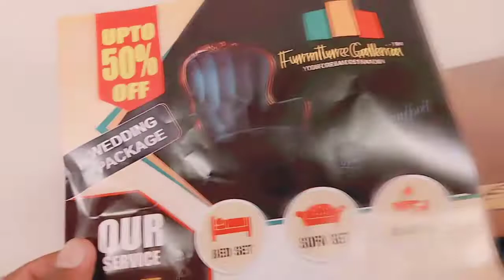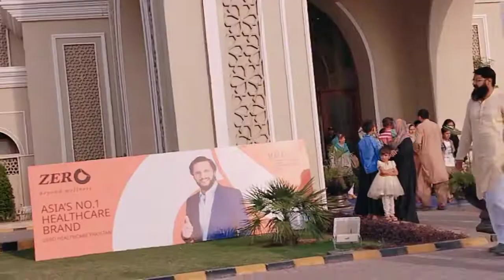Arena hall DHA Multan Furniture Exposing 🎇multanimundavlog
my name is pathanay khan my youtube channel name multani munda vlog .Today imake a video in arena hall DHA miltan.Pakistan's biggest furniture discount offer DHA multan men lgi h.i make Video for Entertainment for You .i ho my all friend see this video like comment and share.i hope my all veower subscribe my youtube channel multani munda vlog.